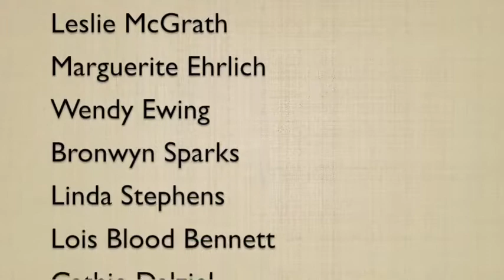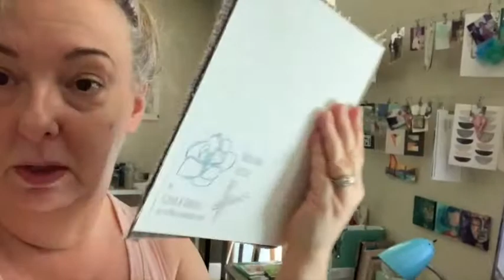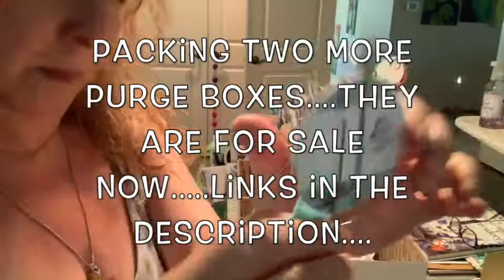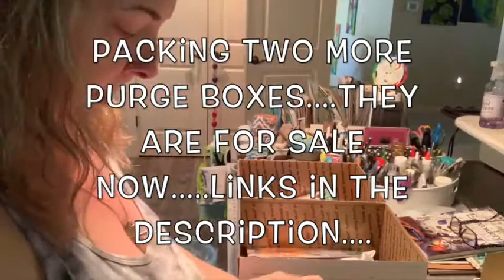Vlog 7-19-20 To 7-25-20